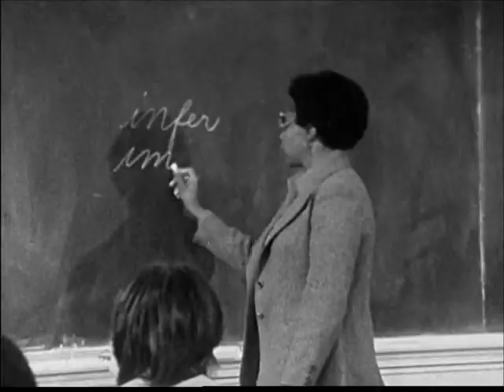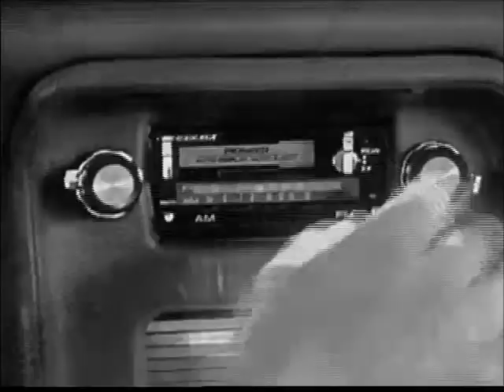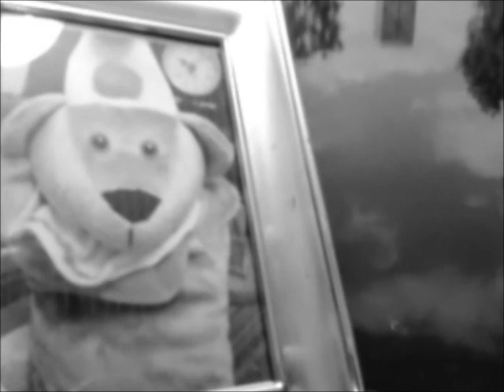Lazar & Jingles with Bunson : Episode 045 (The Path Widens)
Bunson, called to Ariel learns the circumstances behind his arrival. Meanwhile, Waterford continues to mourn as a memorial service is about to begin.